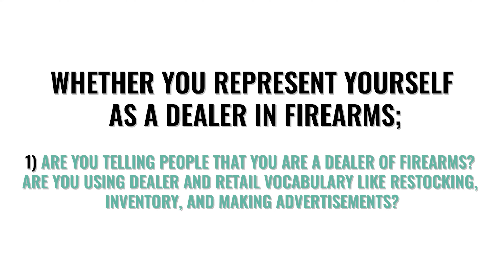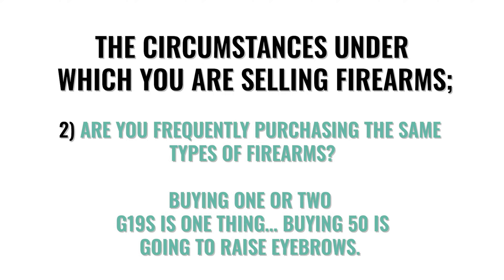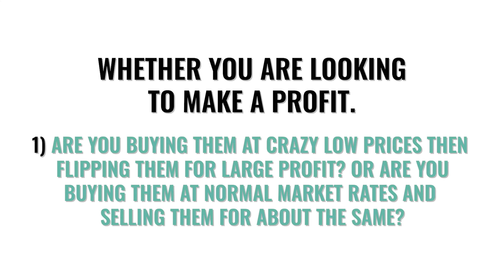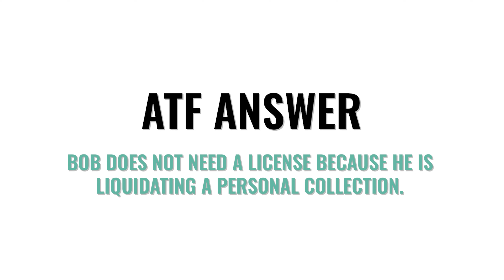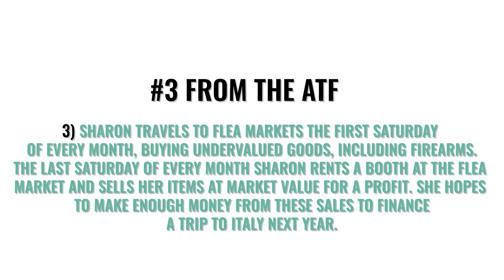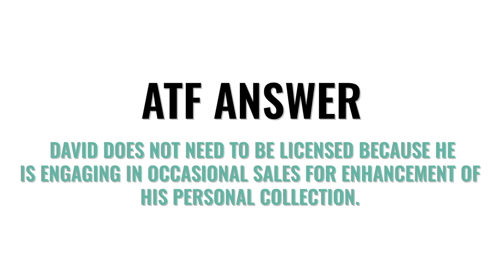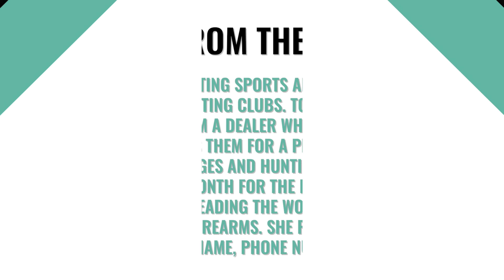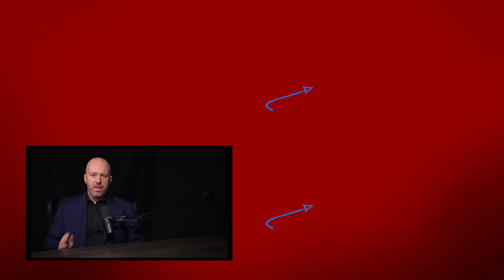NEW Laws+Rules: Stay OUT of Prison! Are You A Gun Dealer?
So the laws on selling a firearm aren't changing... but the interpretation and enforcement of the laws sure may.  What do you need to know before selling some guns in 2023.

Attorney Tom Grieve covers the highlights and explains what you need to know.

Contents of this video:

0:00 - Intro
0:35 - Are You a Gun Dealer?
2:14 - Representing Yourself as a Dealer
4:07 - The Circumstances of Selling Firearms
6:42 - Looking to make a Profit
10:19 - From the ATF
18:50 - Outro